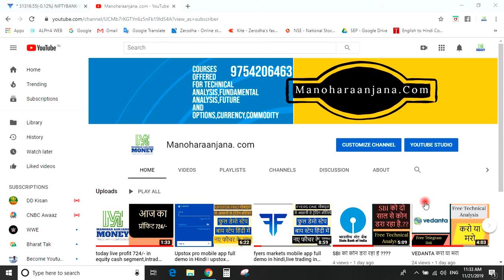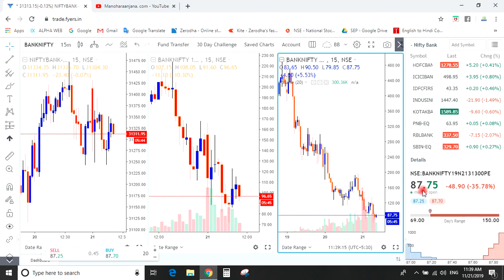क्या होता है CALL और PUT ...????,CALL &PUT,BANKNIFTY TRADING